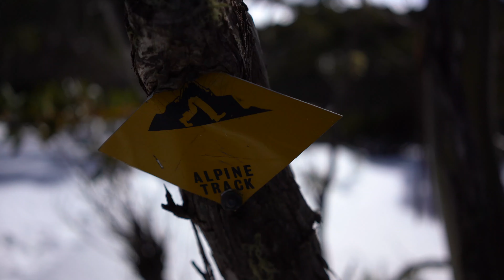AAWT Winter Traverse - Episode 2 (Baw Baw Plateau)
Day 2 of 35 sees us climbing up onto the Baw Baw Plateau where we are able to get on skis and enjoy a reasonable snow cover. Andy and I are excited to get on skis and have some great fun skiing fast with some consolidated snow conditions. Only occasionally do we need to remove our skis and walk short distances. Around lunchtime, near the 'Rock Shelter', we see 7 or 8 people who are cross-country skiing out of Mt St Gwinear. We don’t cover quite as much distance as we hope but we still make over 18km and so are happy with that. Overall though we are super happy with the conditions and our gear. That said my feet start to ache within a few hours of putting on my new AT ski boots :( This is the first sign of a significant issue.

Best viewed on a desktop computer with the 4K option selected!